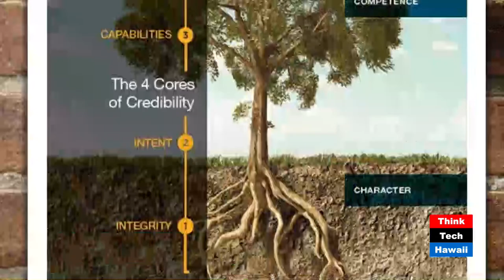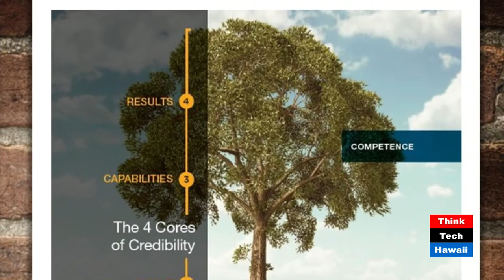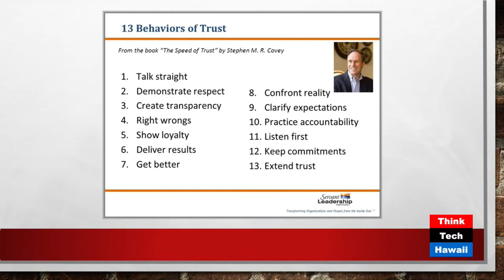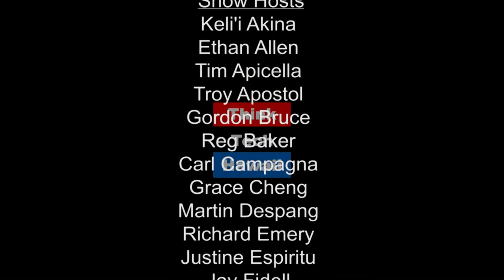The Speed of Trust - One Thing That Changes Everything - Stephen M.R. Covey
In this episode we will explore the meaning and impact of Trust on the Self, on Relationships, on Organizations, on the Market, and on Society with internationally acclaimed author, speaker, and business mentor, Stephen M.R. Covey.